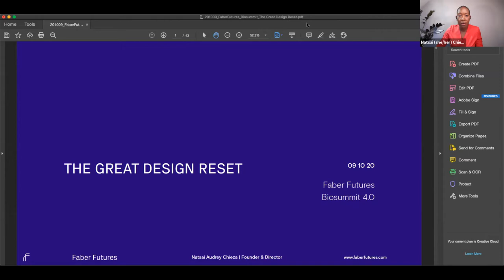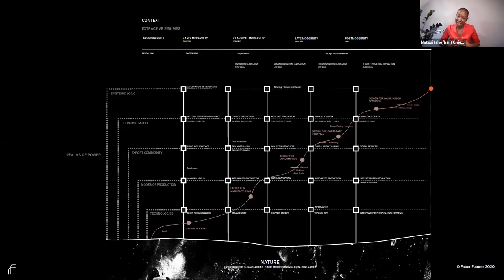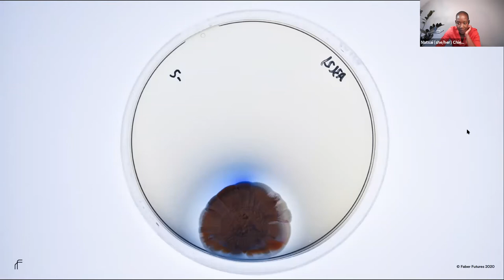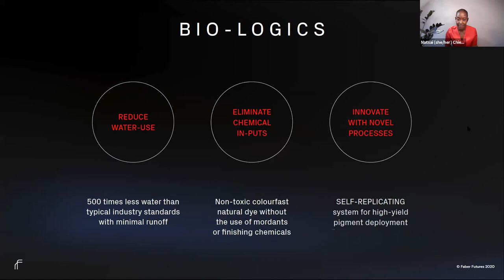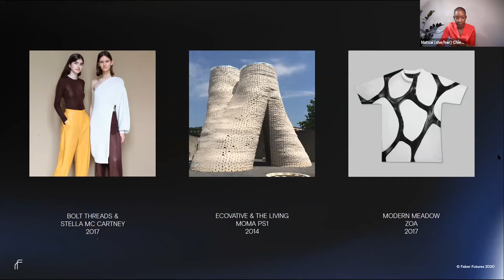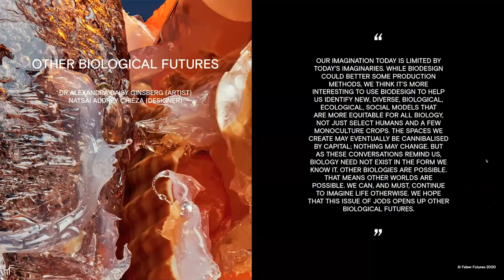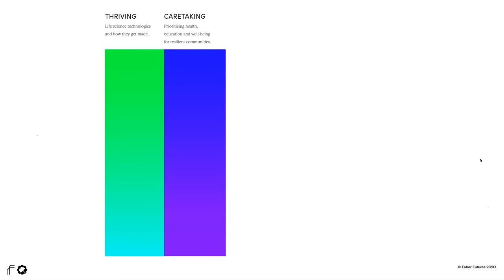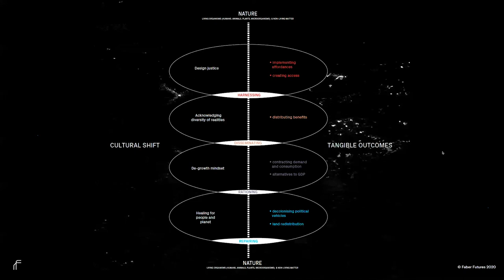Plenary: Bio Art + Design - The Great Design Reset | Day 2 | Bio Summit 4.0 (2020)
The Great Design Reset
by Natsai Audrey (Faber Futures)